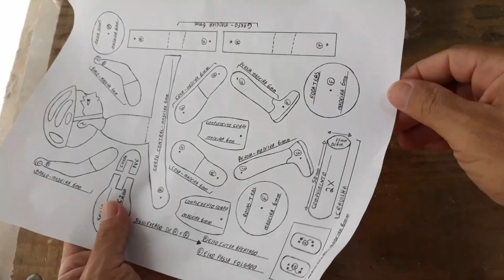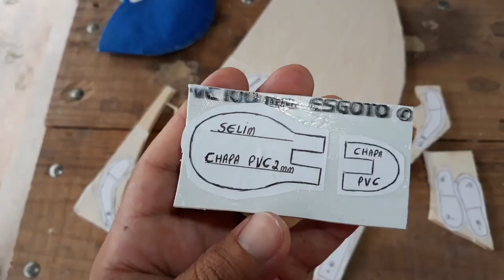Brinquedo de madeira ( menino no triciclo) passo a passo.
lindo garotinho de madeira que movimenta as pernas  quando as rodas giram ao ser puxado, fácil de fazer e muito divertido.

Pessoal para disponibilizar o molde desses brinquedos articulados, estou cobrando um pequeno valor, pois infelizmente não dá para disponibilizar gratuitamente, pois ocupo parte do meu tempo para elaborar esses moldes, e depois fazer o brinquedo. então dá muito trabalho, gera um certo gasto, portanto espero que todos possam compreender.

contatos para mais informações:

whatsap 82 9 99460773 (somente áudios ou mensagem de texto)

Fez um brinquedo ou outra coisa desse canal? envia um pequeno clip para o e-mail acima, que será mostrado futuramente em um vídeo que irei fazer, mostrando os brinquedos feitos pelas pessoas que acompanham meu canal, se puder fazer isso, eu agradeço, um abraço a todos. Eliseu José.

Principais materiais necessário para fazer o brinquedo:

- madeira de compensado ou pinus de 5mm para roda dianteira, e de 6mm para as demais peças
- tinta pva
- nylon de cortar grama para fazer o gancho de amarrar a cordinha,
- 8 pedacinhos de espaguete de cobrir cadeira medindo 5mm cada
- 2 arruelas
- palitos de churrasco de bambu.
- 2 miçangas com 9mm de altura para as pontas do guidom.
- um pedaço de chapa de pvc para o assento.